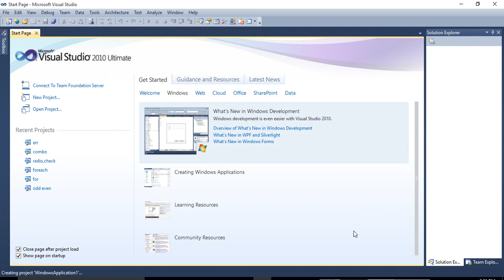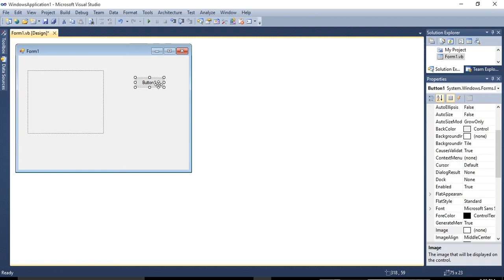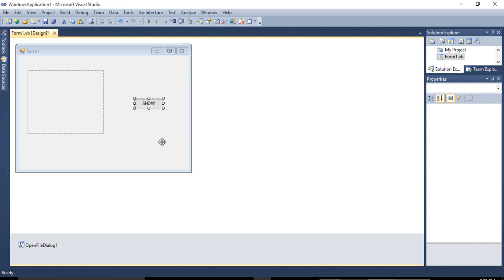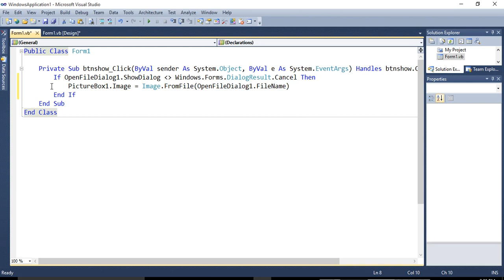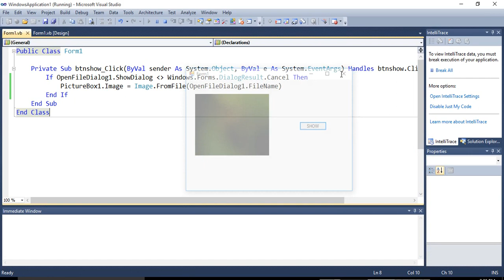Picture Box in VB.NET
The PictureBox control is used for displaying images on the form. The Image property of the control allows you to set an image both at design time or at run time.